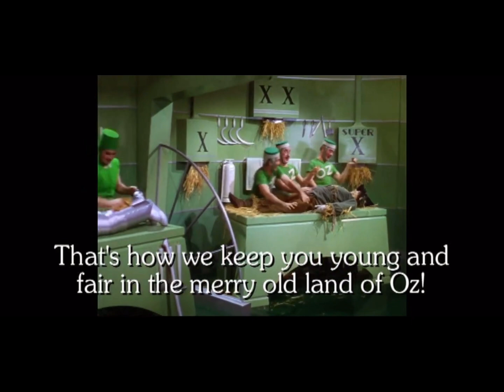The Watches The THX Logo Movie: Revenge Of The Super Readers- Part 4: Seeing The Wizard